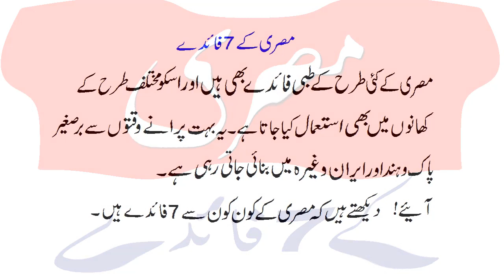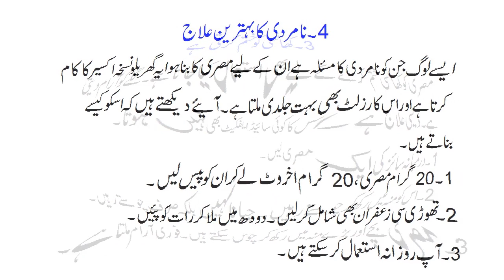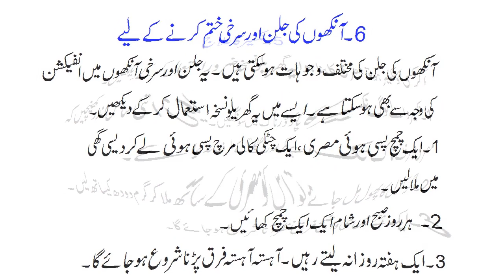Mishri Ke Faide in Urdu , Mishri Benefits in Urdu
Here are some benfits of Mishri.

Mishri or misri ke kai fayde hain. Iss ko doodh ke sath bhi mila kar khane ke kai fayde hain.